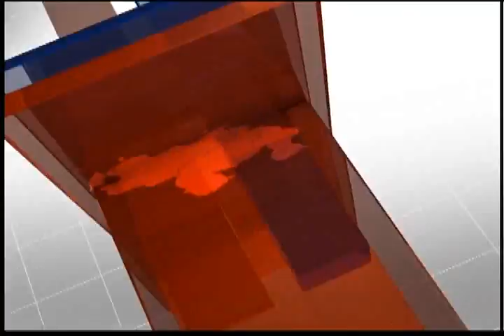Diosdado Cabello, foro: ¿Por qué el 4 de Febrero?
Impartido este 1 de febrero de 2015.